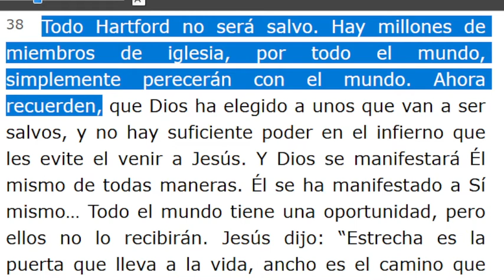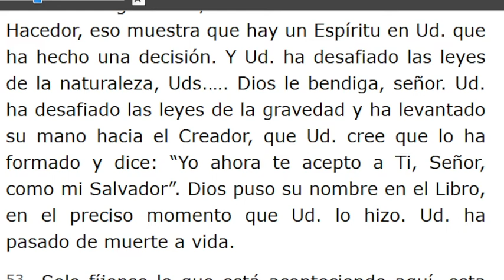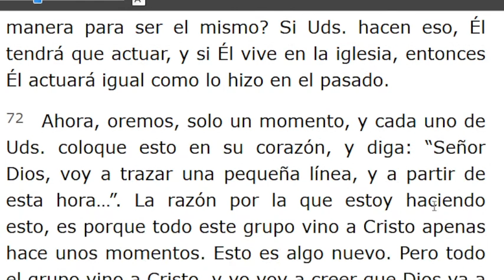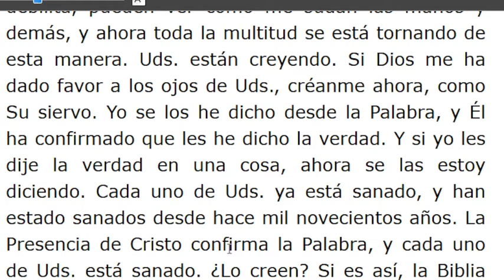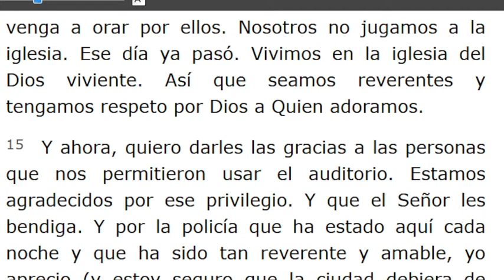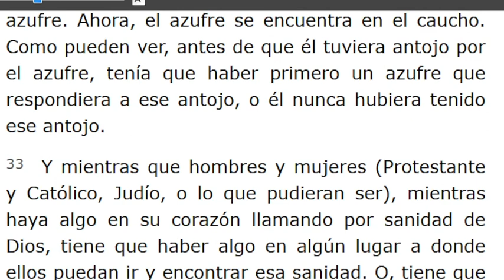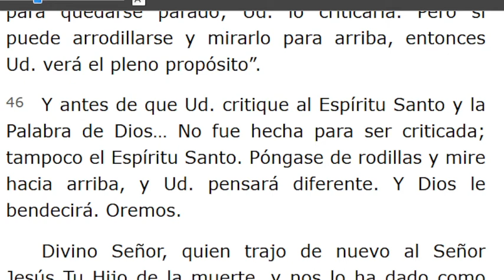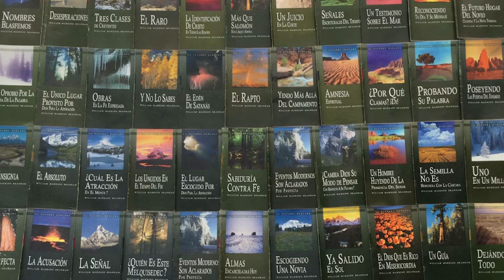LECTURA DE LOS MENSAJES DEL PROFETA !!ELIAS!! WILLIAN MARRION BRANHAM DESDE EL AÑO 1947 Hasta1965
J e r e m i a s   50:
28. VOZ DE LOS QUE HUYEN  y ESCAPAN DE LA TIERRA  DE BABILONIA, PARA DAR EN SION LAS NUEVAS DE LA  RETRIBUCIÓN DE JEHOVÁ NUESTRO DIOS, DE LA VENGANZA DE SU TEMPLO.

=== INICIA: LA REINA DE SABA’ - 58-0503... Párrafo: 38...TERMINA Párrafo: 89...
=== INICIA: LAS EXPECTATIVAS - 58-0508. TERMINA Párrafo: 54...